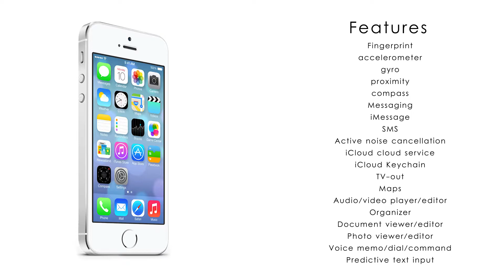Iphone 5se | Better Than Bigger | Iphone 5se Features And Technical Specifications | Launch Zone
NETWORK Technology
SIM Nano-SIM
Multitouch Yes
PLATFORM OS iOS 9.3.2, upgradable to iOS 10.3.2
Internal 16/32/64/128 GB, 2 GB RAM
CAMERA Primary 12 MP, f/2.2, 29mm, phase detection autofocus, dual-LED (dual tone) flash, check quality
Features 1/3" sensor size, 1.22 µm pixel size, geo-tagging, simultaneous 4K video and 8MP image recording, touch focus, face/smile detection, HDR (photo/panorama)
Video 2160p@30fps, 1080p@30/60fps, 1080p@120fps, 720p@240fps, check quality
Secondary 1.2 MP, f/2.4, 31mm, 720p@30fps, face detection, HDR, FaceTime over Wi-Fi or Cellular
Loudspeaker Yes
3.5mm jack Yes
  - 16-bit/44.1kHz audio
- Active noise cancellation with dedicated mic
COMMS WLAN Wi-Fi 802.11 a/b/g/n/ac, hotspot
Radio No
USB 2.0, reversible connector
Java No
- MP4/H.264 player
- Audio/video/photo editor
- Document editor
BATTERY   Non-removable Li-Po 1624 mAh battery (6.21 Wh)
MISC Colors Space Gray, Silver, Gold, Rose Gold